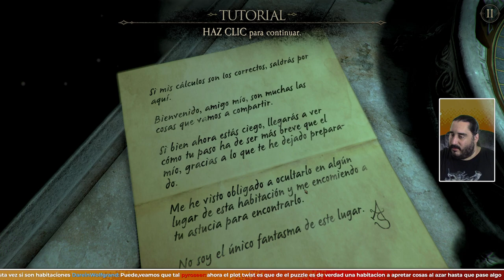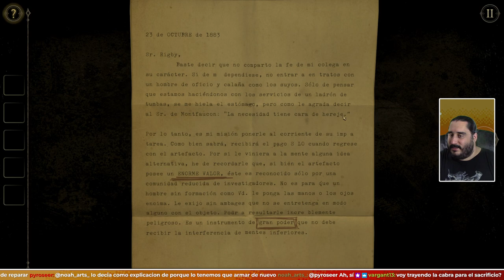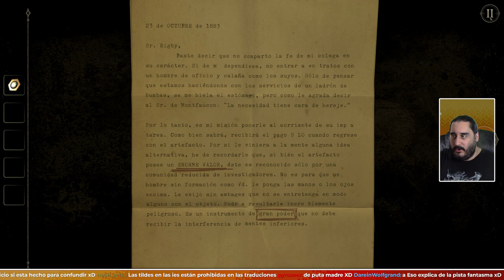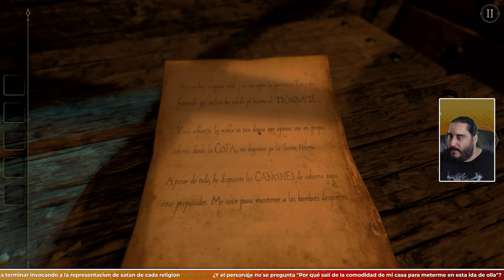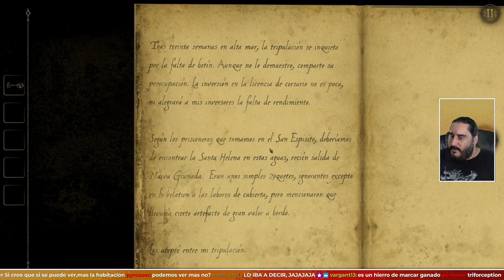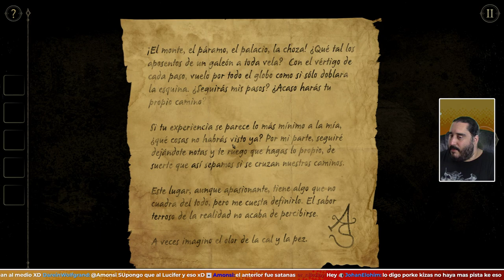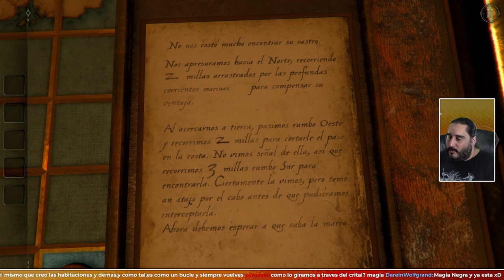El Dial del Destino | THE ROOM TWO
ENLACES SOCIALES